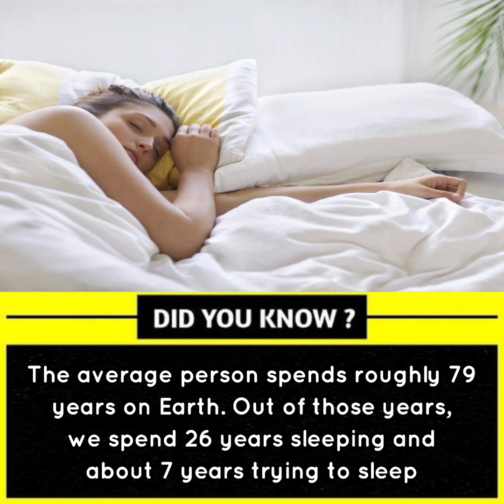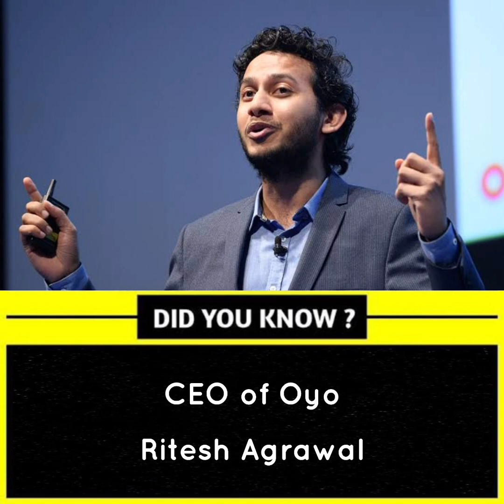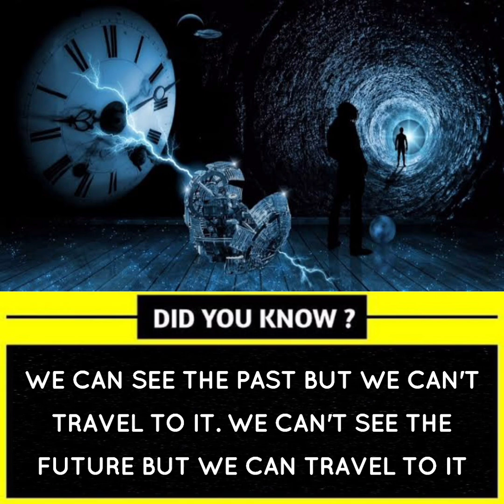DID YOU KNOW FACTS #81 AMAZING FACTS😲, INTRESTING FACTS 🤩 and HEALTHY FACTS🤠 YOU SHOULD KNOW